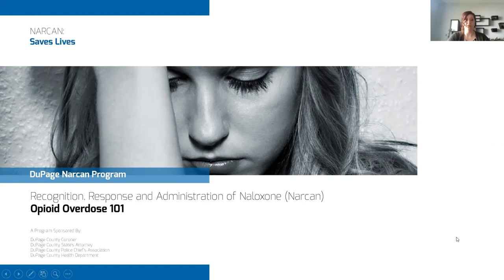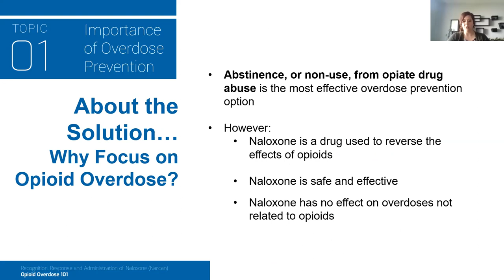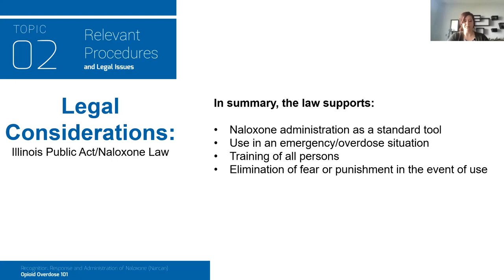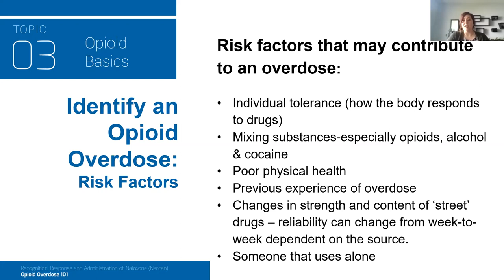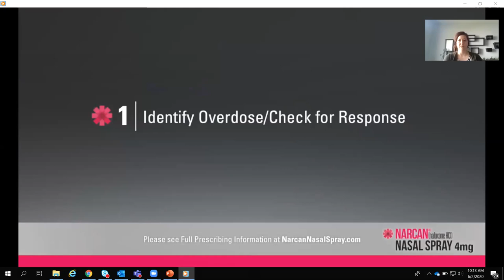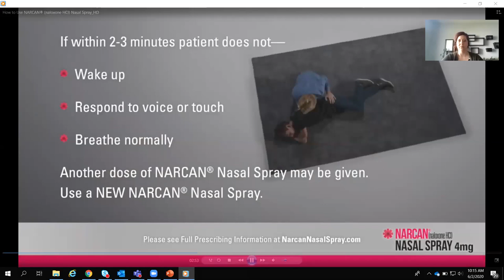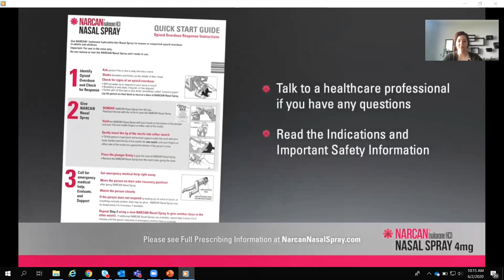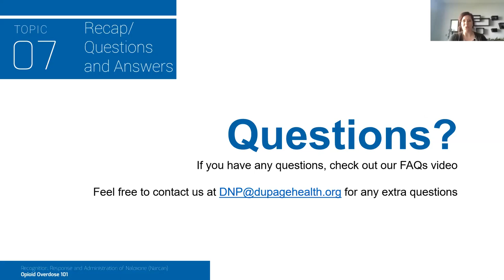Narcan Training with Amy Kohlmann